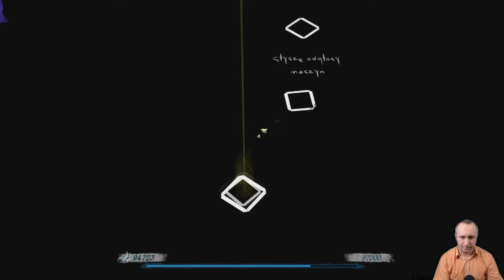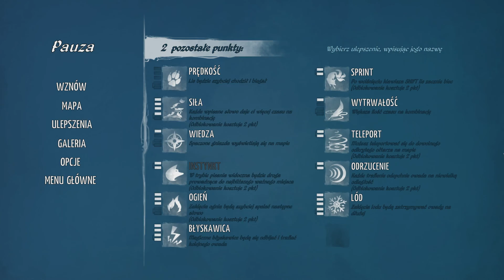#06 = EPISTORY - Typing chronicles == Podziemia i aktywacja kryształów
Kopalnia i poszukiwanie kryształów do aktywacji